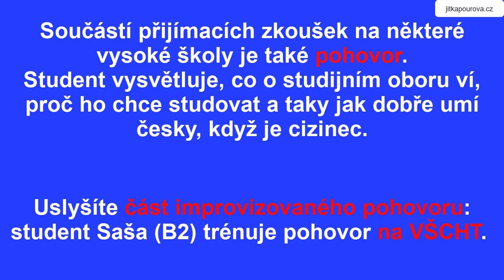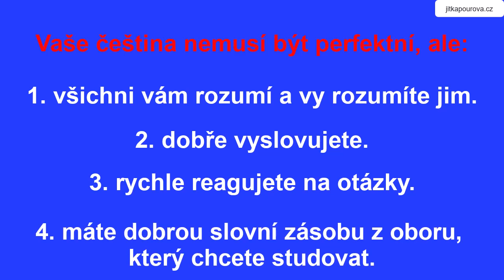Saša trénuje na pohovor na VŠ (B2)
Na některé vysoké školy musí uchazeči absolvovat pohovor. Vysvětlí, proč si školu a obor vybrali, co o něm ví atd. Se studenty jsem trénovala improvizační pohovory na univerzity. Student Saša se chtěl přihlásit na Vysokou školu chemicko-technologickou (VŠCHT). Poslechnete si část pohovoru.